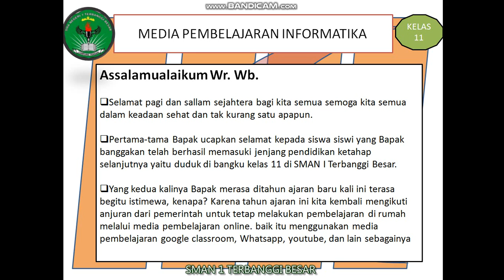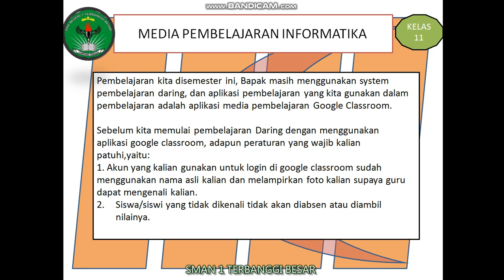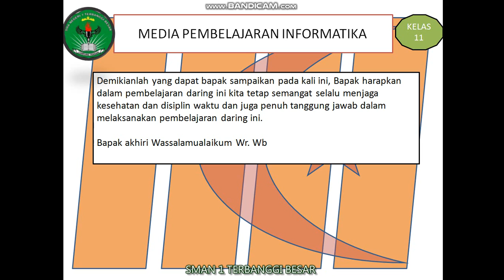Video Perkenalan Kelas 11 SMAN 1 TERBANGGI BESAR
Video perkenalan pertemuan pertama